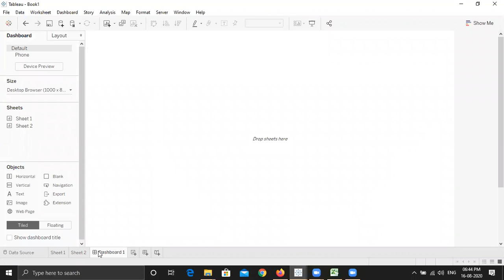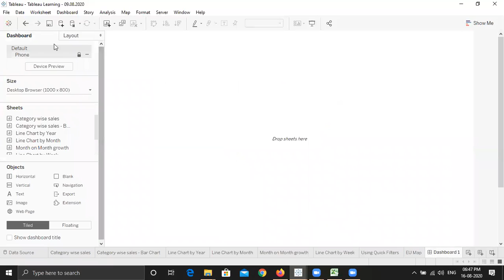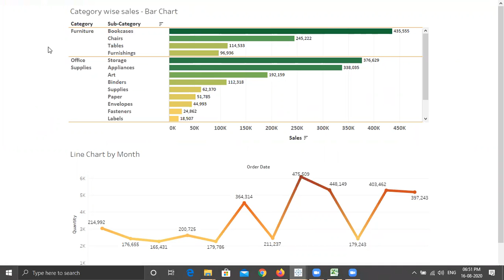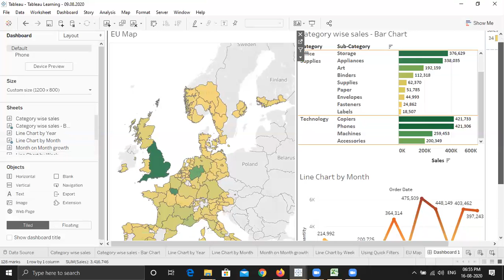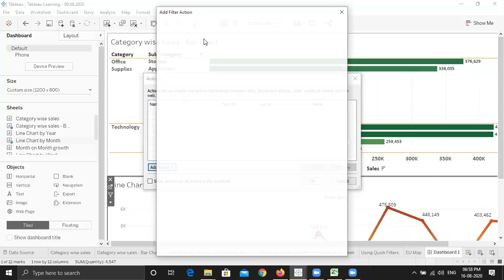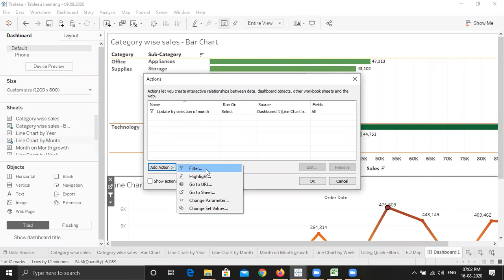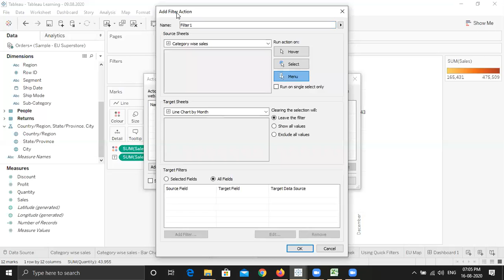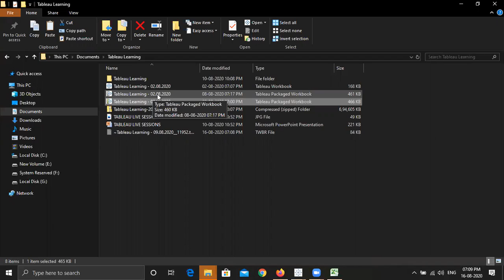Tableau Learning | Session 7 - Part 2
Post your queries, questions in comment section, i will try to answer them within 24 hours.

HAPPY LEARNING!